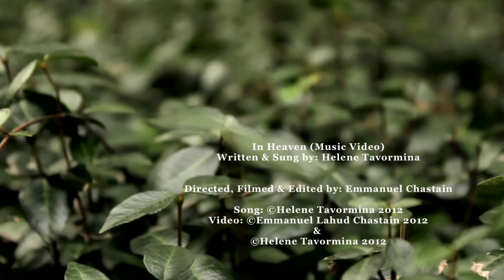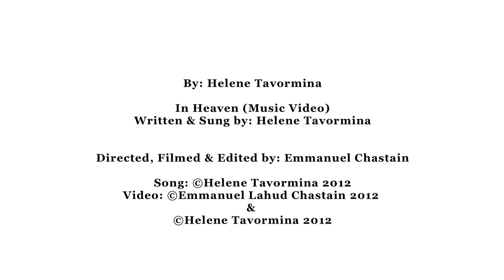In Heaven (Compressed) YouTube Sharing.mov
Helene singing her original "In Heaven" one of the covers on her original CDs.  If you would like to purchase the CD, go to helenecd.com.  This song is dedicated to Grammy, Craig and Granddaddy.